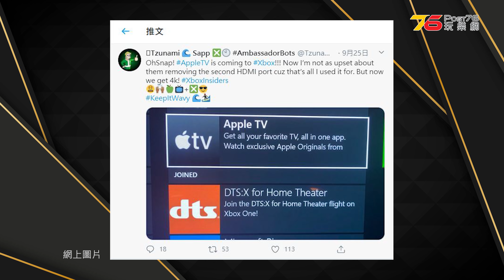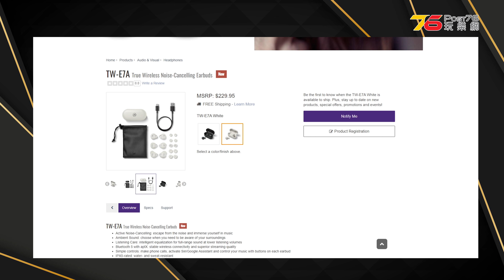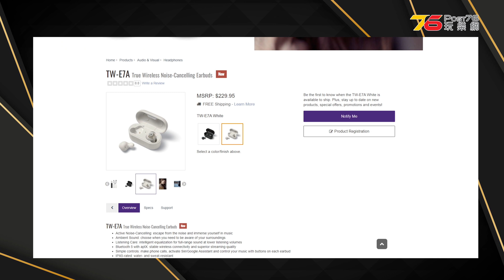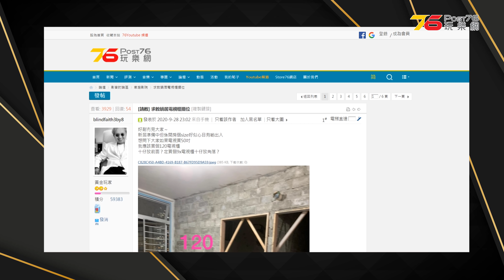魔戒 & 哈比人 4K 藍光齊齊見街 | 蝸居電視櫃如何擺位 | Yamaha 真無線 ANC耳機 | 蘋果新野? 頭戴式AirPods & 平價版HomePod !?【今期熱話 | 10-Oct】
由今集開始, 我地除左會分享影音市場上的新聞之外, 我地仲會搵下我地 Post76 討論區的一D有趣影音TOPIC既. 都同大家分享下, 如果大家睇完覺得正既, 我地會試下做多小小呢類新聞呀. 依家我地睇下今個星期有咩新聞先啦. 今期最強一定係《魔戒》及《哈比人》4K 藍光套裝最快年底見街啦, 好多FANS都好想快快知道畫汁音效會係咩一回事呢. 另外就係 Yamaha進軍無線耳機市場, 首推ANC耳機, 香港好似仲有得賣勒. 另外蘋果又有發佈會?? 今次推出新「頭戴式AirPods」定「平價版HomePod」呢? 都會係大家的下星期的焦點熱話呀!!!

00:00 Paris同大家開場
00:35 用 Xbox 睇 Apple TV 不是夢Microsoft 即將支援 Xbox App
01:33 Yamaha進軍無線耳機市場, 首推ANC耳機直迫市場龍頭位置
02:21 預售正式展開 !!?《魔戒》及《哈比人》4K 藍光套裝最快年底見街
03:18 蘋果又有發佈會?? 今次推出新「頭戴式AirPods」定「平價版HomePod」呢?
04:09 科林熱話 : 求教蝸居電視櫃擺位

⚡️⚡️⚡️ 精選文章 ⚡️⚡️⚡️
🙋‍♂️◆最新精華帖◆👏🏻